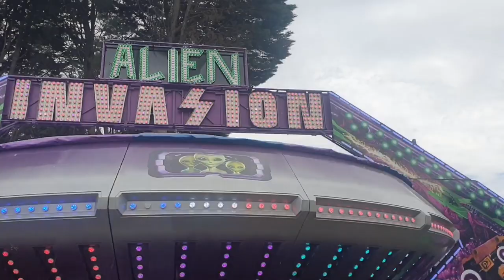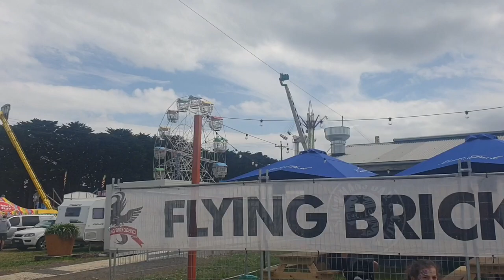Royal Geelong show 2023 | Walkthrough | Rides